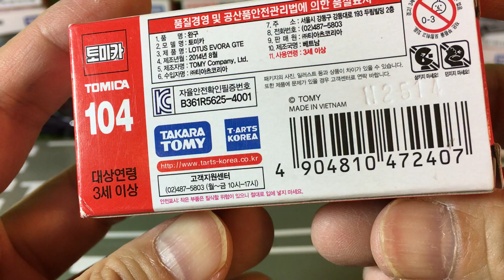unbox Tomica 104 - Lotus Evora GTE Die-cast Car (00743)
unbox Tomica 104 - Lotus Evora GTE Die-cast Car
トミカ No.104 ロータス エヴォーラ GTE
토미카 104 도요타 비츠